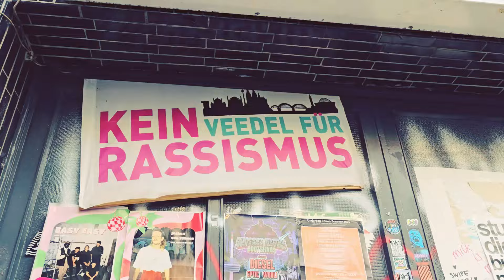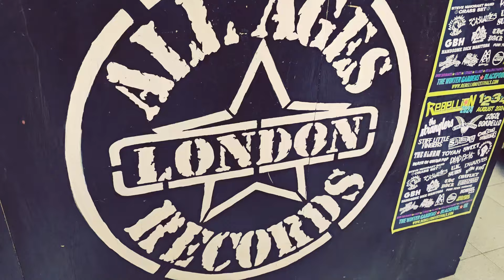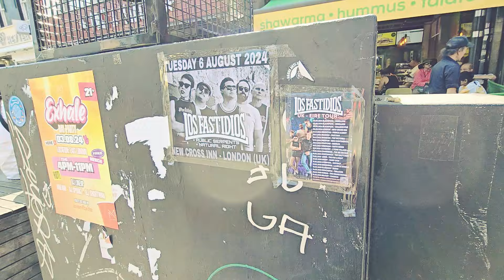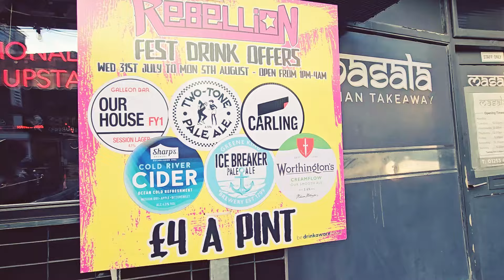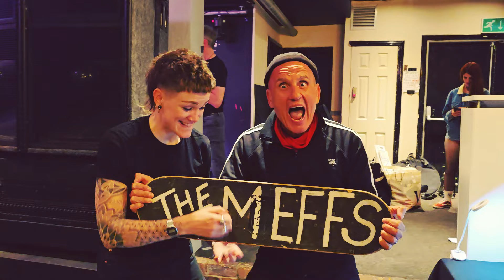LOS FASTIDIOS from Frammersbach (D) to Blackpool (UK) DAYOFF 28 - 31.07.2024 (Tourdiary)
TOUR DIARY: Los Fastidios, July 2024, from Frammersbach (D) to Blackpool (UK) DAYOFF 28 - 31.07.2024 .watch and enjoy it ! LOS FASTIDIOS

00:00 from Frammersbach (D) to Koln (D) 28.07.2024
00:57 from Koln to London (UK) 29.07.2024
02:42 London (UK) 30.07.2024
04:10 from London (UK) to Blackpool (UK) 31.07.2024
05:08 Mauri Clash
05:54 Mauri Clash feat. Enrico Los Fastidios
07:18 Subalternos
08:13 Subalternos
08:51 Subalternos
09:30 The Meffs